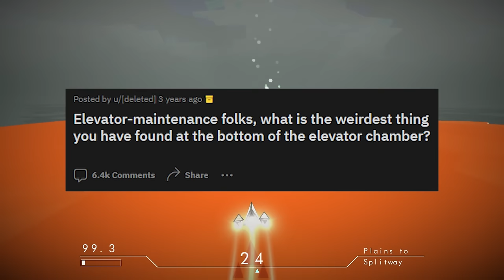What's the WEIRDEST THING you have found at the BOTTOM of the Elevator Shaft? - Reddit Podcast